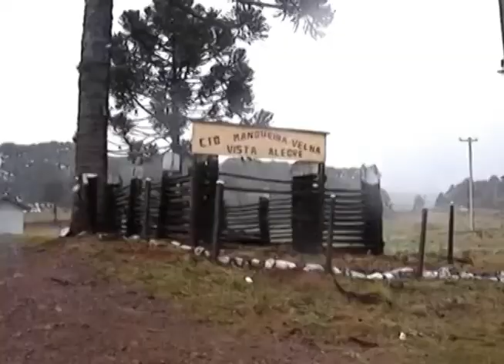Lages - Possibilidade de neve na madrugada desta terça-feira